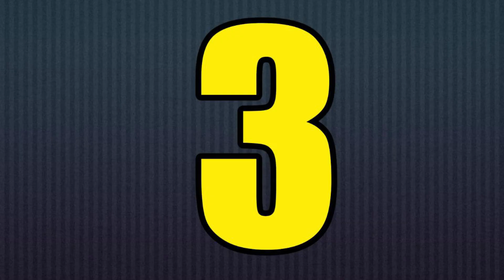10 football bomb transfers in 2022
Be sure to tell me what topics to make a video about

I use videos less than 5 seconds and also I remove original voice of videos
I write every channels name too